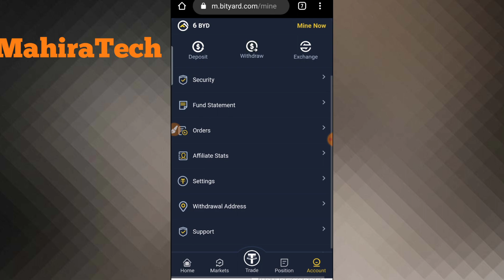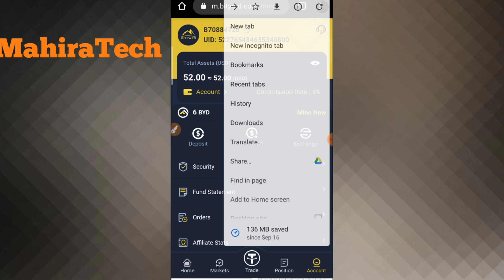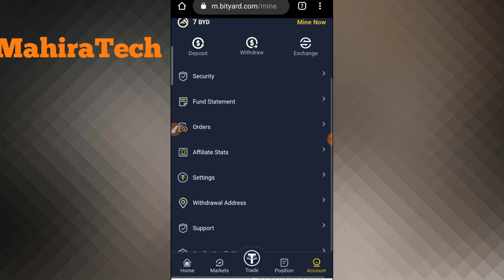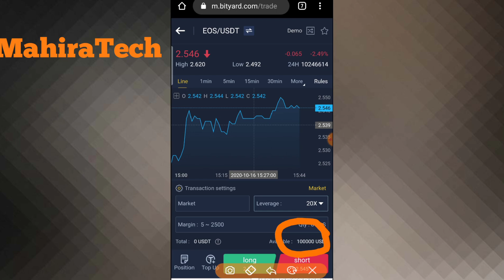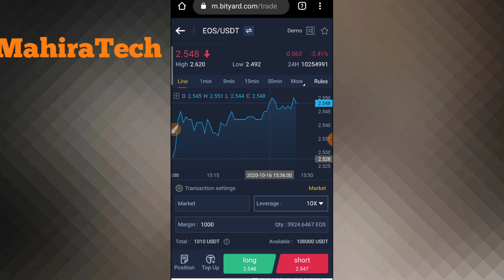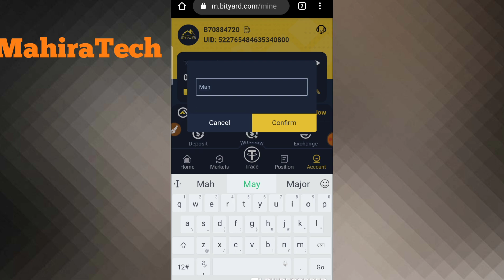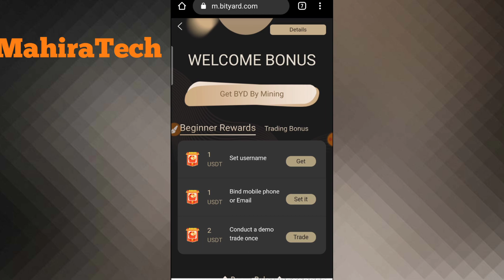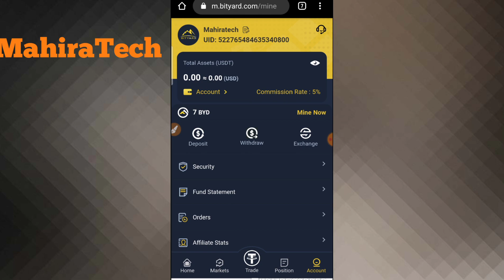50$ 💰 payment proof live | How to Make Money Online m.Bityard.com|bityard site review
50$ 💰 payment proof live | How to Make Money Online m.Bityard.com|bityard site review

MahiraTech

▐►My Channel Link:
Mahira Tech

bityardmining. com

кнυ∂α нαfιz
 ℬƳℰ-ℬƳℰ
 ℬƳℰ-ℬƳℰ
 ℬƳℰ-ℬƳℰ